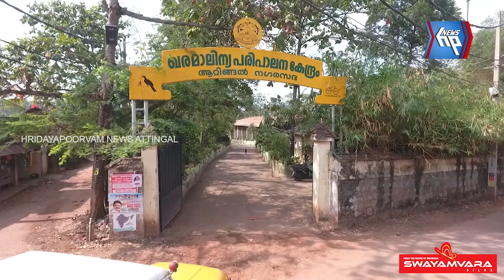ആറ്റിങ്ങൽ നഗരസഭയ്ക്ക് എന്തിന് അവാർഡ് ???